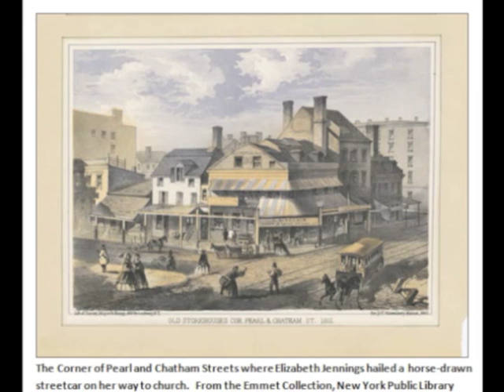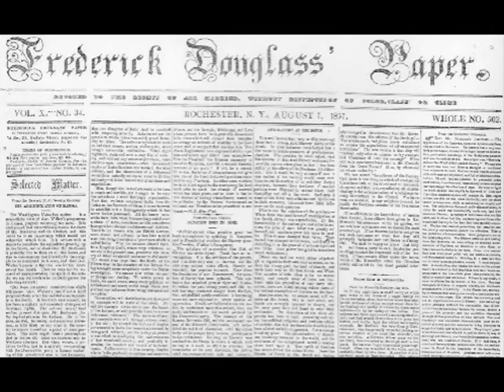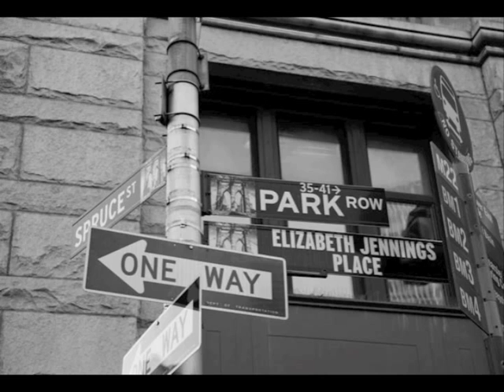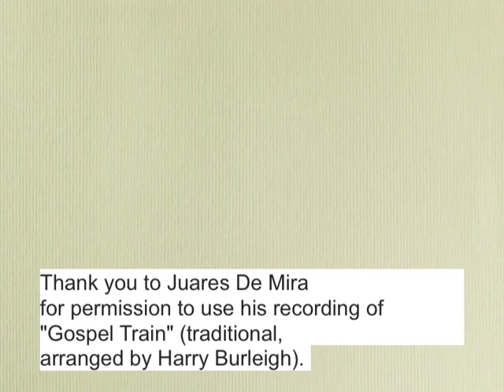Elizabeth Jennings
Thank you to Susan Ackoff Ortega whose mural of Elizabeth Jennings's court case was used in this video.